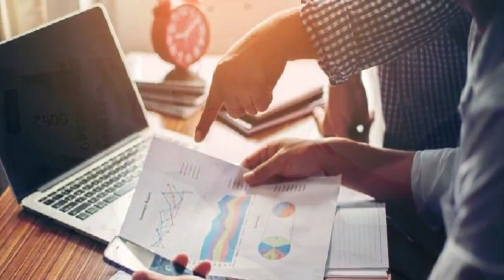आपके पास हैं 40 दिन, वरना हो सकता है नुकसान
अगर आपने बेहतर भविष्य और टैक्स बचाने के लिए निवेश किया है तो यह खबर आपके काम की है. दरअसल, वित्त वर्ष 2018-19 खत्म होने में अब 40 दिन से कम बचे हैं. ऐसे में अगर आपने NPS, PPF और सुकन्या समृद्धि योजना में निवेश किया है तो इसको मेंटेन करना पड़ता है, वरना अकाउंट बंद हो जाता है. इसे फिर से शुरू करवाने के लिए जुर्माना भरना पड़ता है. इसलिए हम आपको बता रहे हैं कि 31 मार्च से पहले क्या जरूरी काम कर लें, ताकि आपको नुकसान न उठाना पड़े.

PPF- टैक्स सेविंग और निवेश के लिहाज से पब्लिक प्रोविडेंट फंड (PPF) को भी एक बेहतर विकल्प माना जाता है. इस अकाउंट में भी एक निश्चित राशि जमा करनी होती है. इसलिए आप 31 मार्च से पहले अपने PPF अकाउंट में 500 रुपए जमा करवाएं. ऐसा न होने पर आपको जुर्माना भरना पड़ सकता है.

नेशनल पेंशन सिस्टम- नेशनल पेंशन सिस्टम (NPS) एक रिटायरमेंट के लिए एक बेहतर योजना है. यह टैक्स सेविंग का भी अच्छा विकल्प है. अगर आपने भी एनपीएस में अपना अकाउंट खुलवा रखा है तो यह सुनिश्चित कर लें कि 31 मार्च पहले आपके अकाउंट में मिनिमम 500 रुपए मंथली और सालाना जमा होने वाले 6000 रुपए जमा कराए जा चुके हों. ऐसा न होने की सूरत में आपका अकाउंट फ्रीज भी हो सकता है. ऐसा होने पर आपको फिर से अपना अकाउंट एक्टिव करवाने के लिए पेनाल्टी देनी होगी.

सुकन्या समृद्धि स्कीम- बेटि‍यों के भविष्य को सुरक्षि‍त करने के लिहाज से सुकन्या समृद्धि योजना (Sukanya Samriddhi Scheme) को एक बेहतर योजना है. इस योजना के तहत खोले गए अकाउंट में भी एक साल के दौरान 1,000 रुपए जमा करवाना जरूरी है.